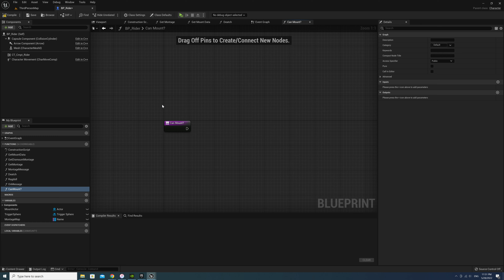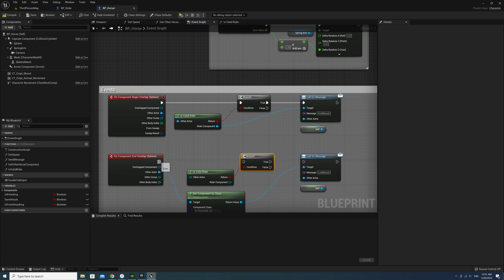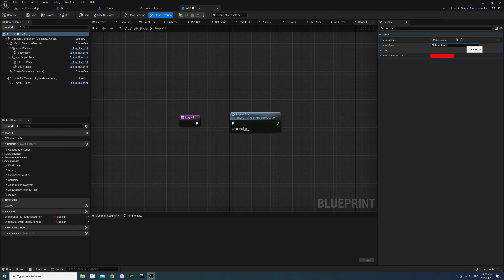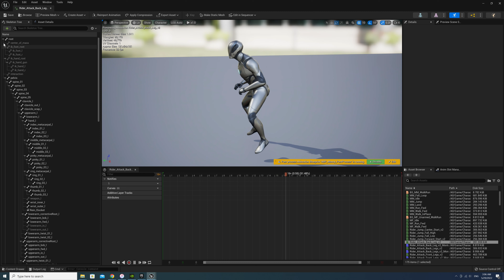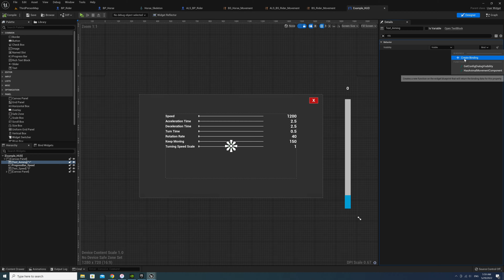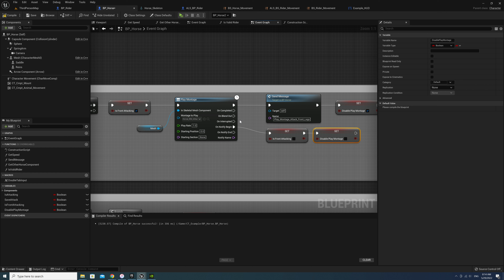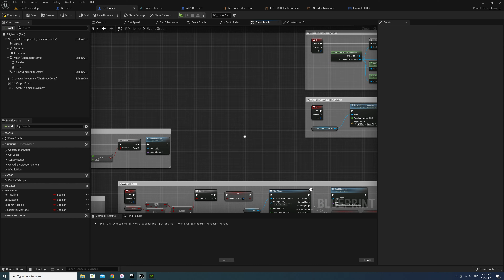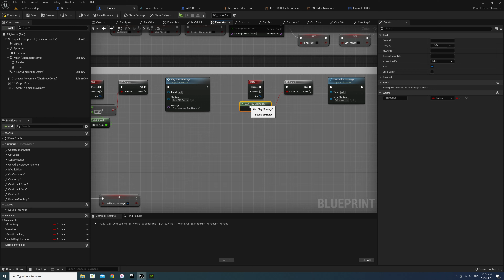UE5 Horse Riding Tutorial 21 Fix Bugs - Advanced Riding Locomotion System